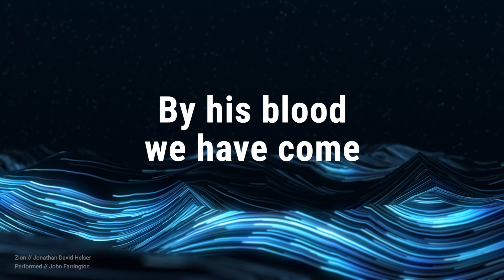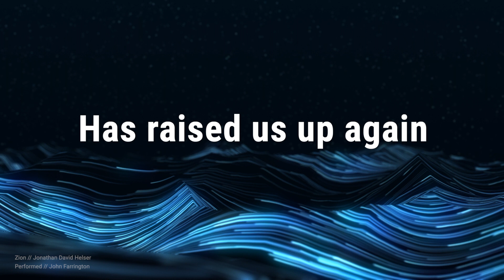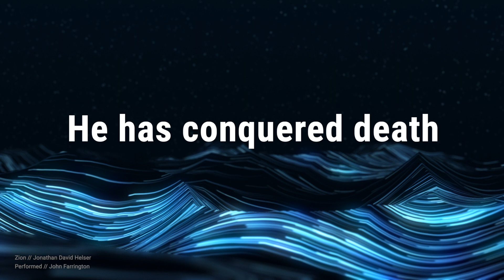Mount Zion | CROWD Church Worship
Mount Zion | Worship Song with lyrics
Written by Jonathan Helser
Performed by John Farrington & Dan Prior

Lyrics:

We have come to Mount Zion
The city of the Living God
The Heavenly Jerusalem
By His blood we have come

Thousands of angels dance around His throne
And thousands more sing out new songs
Elders throw their crowns down
As all of Heaven sings out

Worthy is the One, the Lamb who has overcome
Resurrection Love has raised us up again
He has conquered death, and I will follow Him